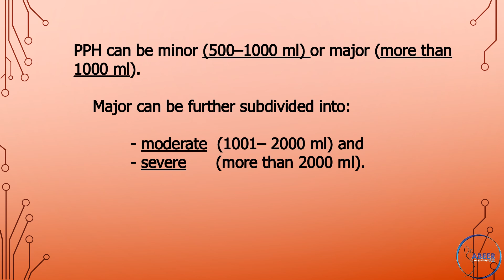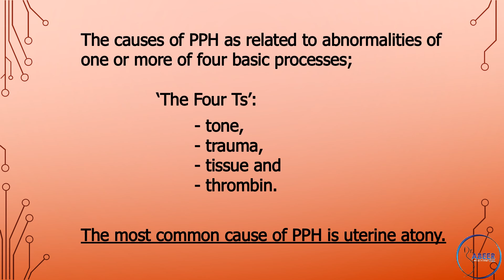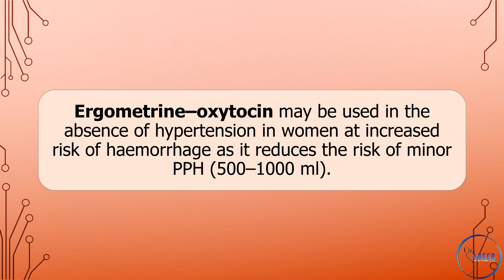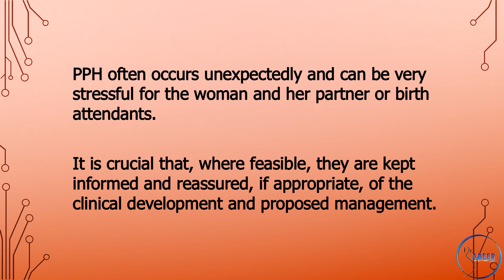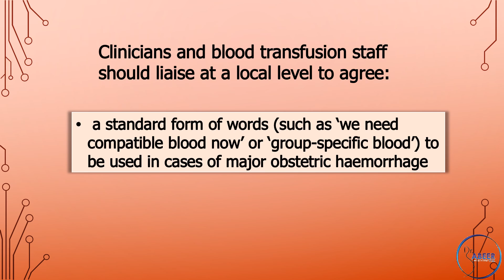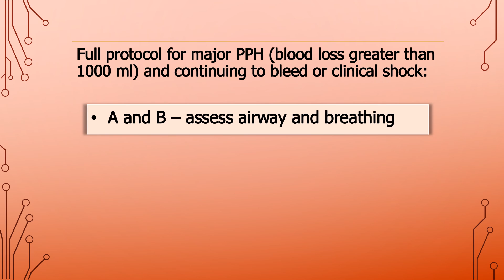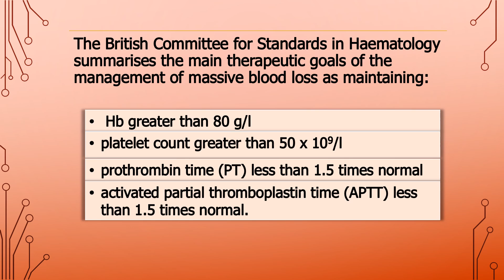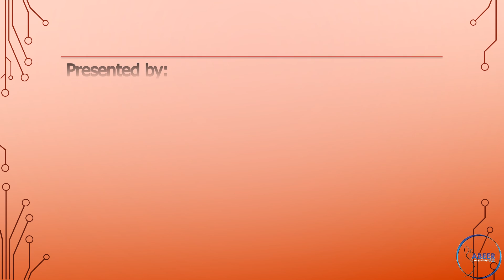RCOG Guideline Prevention and Management of Postpartum Haemorrhage Part 1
This guideline provides information about the prevention and management of postpartum haemorrhage (PPH), primarily for clinicians working in obstetric-led units in the UK; recommendations may be less appropriate for other settings where facilities, resources and routine practices differ.